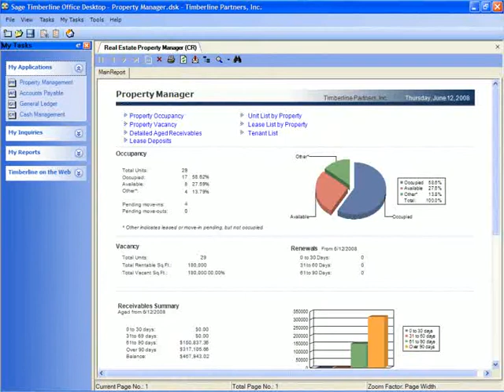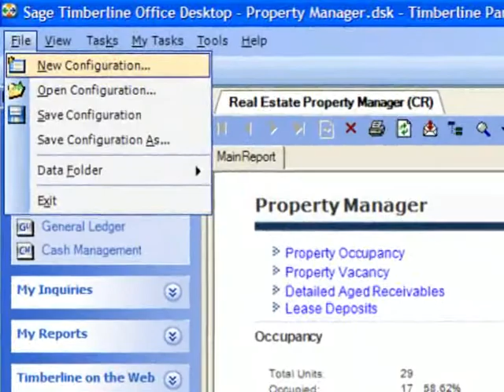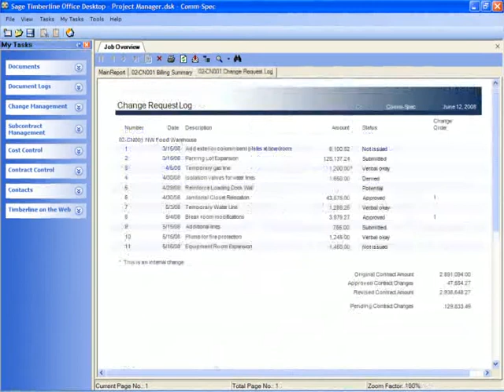Sage Timberline: Demo 1 Timberline Desktop, Pervasive (Legacy)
Have questions? Sign up for a free Ask Richard account and get expert advice on Sage Intacct